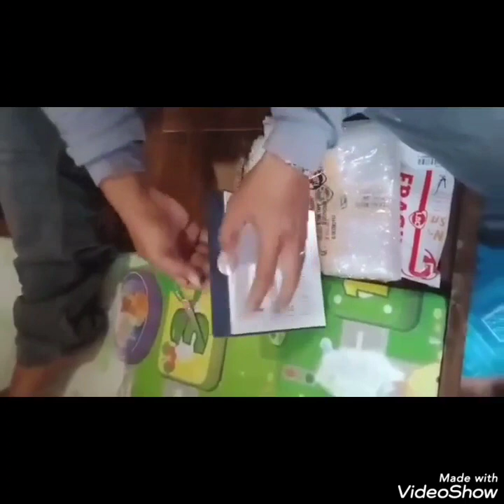Congrats Popsi, Android📱is real sipag at tyaga lang, sumunod lang sa mga mechanics.. God bless all🙏🙏